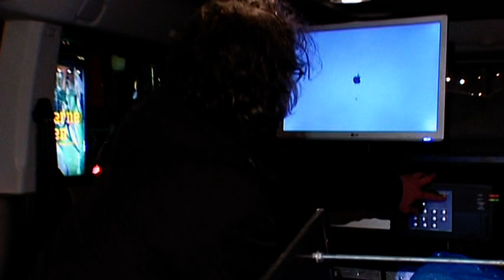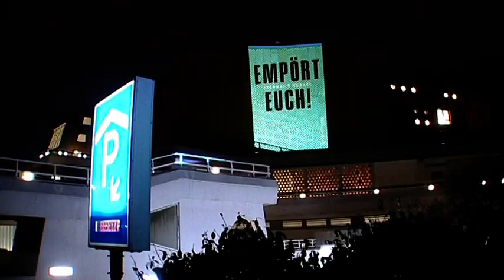Stéphane Hessel "Empört Euch!" - Ullstein Buchverlage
Stéphane Hessel´s "Empört Euch!" als fahrende Lichtinstallation in Berlin.

Ein Aufruf, der die Welt bewegt!